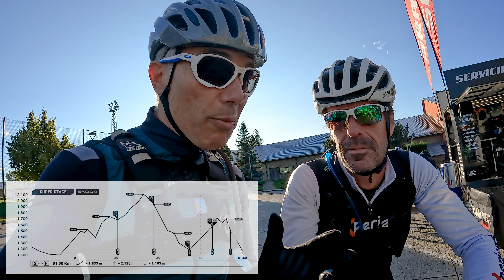LLEGA LO DIFICIL EN LA BH CATALUNYA BIKE RACE 2024 | ETAPA 2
En este vídeo os traigo mi  experiencia personal en la Catalunya Bike Race 2024, una prueba de mountain bike que recorre algunos de los paisajes más espectaculares de la Cerdanya catalana en tres duras etapas llenas con altos desniveles, bonitos senderos y trialeras donde hay que estar bastante atentos para no hacernos daño.

GRACIAS A TI QUE VES MIS VIDEOS HE CONSEGUIDO DESCUENTOS EN COSAS DE CICLISMO, TAL VEZ TE INTERESEN:

👉 ATENCION te dejo un link con el 10% de descuento EN TODOS los productos de la marca SIROKO, el cual se aplica directamente en el precio al entrar desde el enlace 👈 Y OJO QUE SE SUMA A CUALQUIER OTRO DESCUENTO!!

👉 CUADROS Y RUEDAS DE CARBONO YOELEO CODIGO DESCUENTO YOELEO -10%: MARCBICI

👉 SI QUIERES COMPRAR UNAS RUEDAS DE ELITE WHEELS TENGO PARA TI UN DESCUENTO DEL 15% EN ALGUNAS DE SUS RUEDAS CON EL CODIGO DE: MARCBICI

👉 Y si quieres seguir mis entrenos y rutas en MI STRAVA